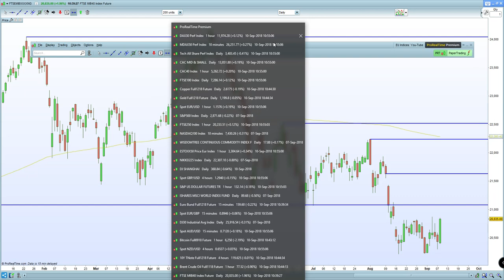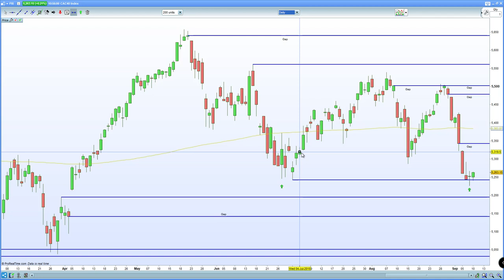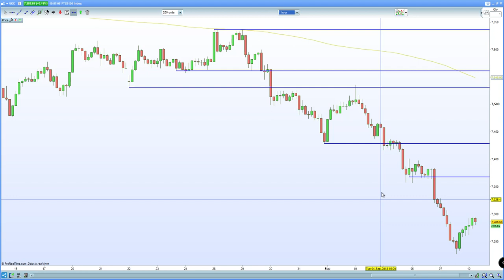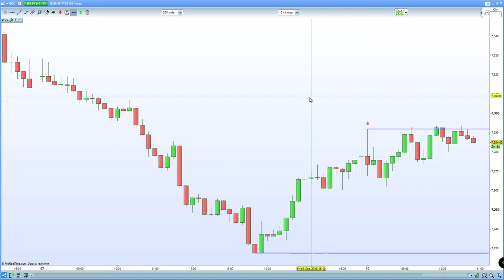FTSE 100 shakes off political uncertainty after stronger GDP. DAX 30 , CAC 40 hold lows